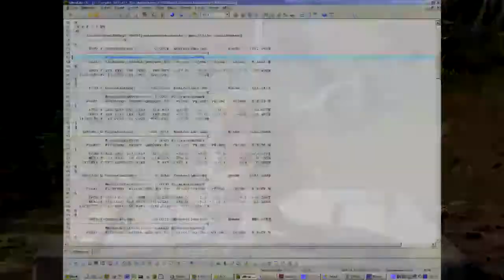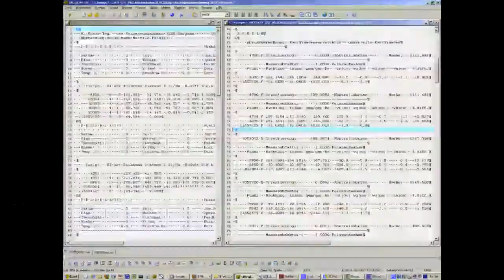Bauvermessung: Absteckung Mastfundamente Pizolbahn Bad Ragaz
Absteckung Mastfundamente Pizolbahn Bad Ragaz